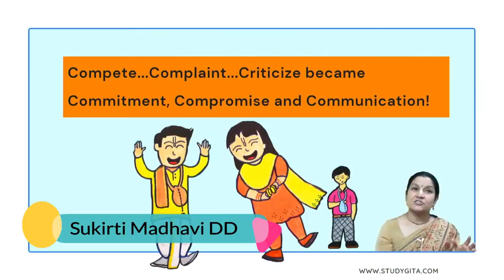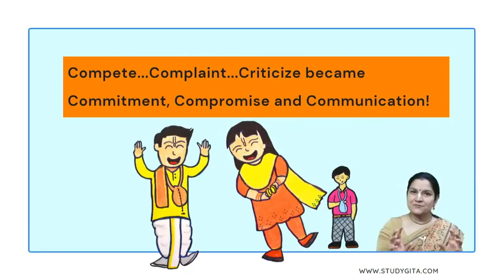3Cs of Marriage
to join Gita Made Easy